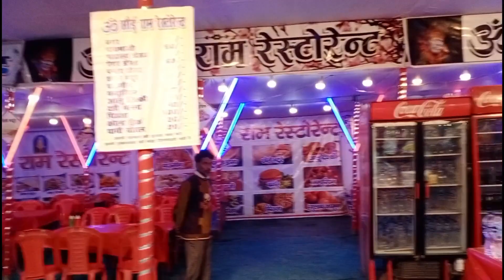Dubai Carnival Motijheel Kanpur 2023 Dusri Baar Aaya | Kanpur Expo 2023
dubai carnival 2023
motijheel kanpur
moti jheel kanpur
kanpur motijheel
kanpur motijheel park
motijheel kanpur
moti jheel kanpur dreamland 2023
dubai theme carnival in kanpur
kanpur dubai mela 2023
kanpur dubai festival
kanpur moti jeel mela 2023 ka
dubai carnival 2023 kanpur
moti jheel metro kanpur
dubai mela 2023 in kanpur
carnival dubai mela
dubai carnival
moti jheel 2023
dubai carnival 2023 lucknow
dubai theme carnival
dubaicarnival
dubai carnival
dubai carnival 2024
dubai best carnival
dubai carnival mela
carnival dubai mela
dubai theme carnival
i love dubai carnival
carnival dubai theme
carnival
dubai carnival lucknow
dubai world cup carnival
dubai theme carnival 2023
dubai carnival prayagraj
prayagraj dubai carnival
dubai carnival allahabad
dubai carnival night view
dubai carnival chandigarh
dubai carnival in prayagraj
kanpurexpo2023
kanpur expo 2023
kanpur expo 2021
kanpur expo 2024
kanpur expo
kanpur ka expo
expo in kanpur
kanpur me expo
handloom expo 2023 kanpur
kanpur handloom expo 2023
handloom expo in kanpur 2023
kanpur mela 2023
kanpur fair 2023
expo haul kanpur
kanpur expo vlog
kanpur expo video
kanpur international expo 2023